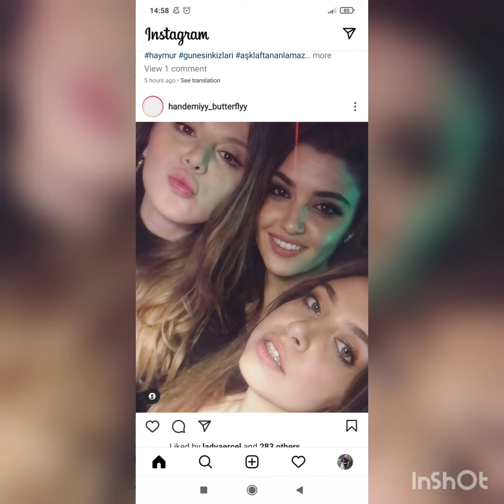Hande Ercelin Arkadaş Canlısı Programından Müthiş Kamera Arkası Görüntüleri Geldi